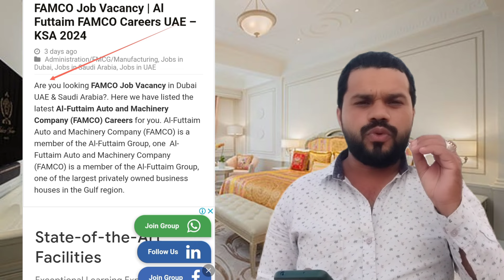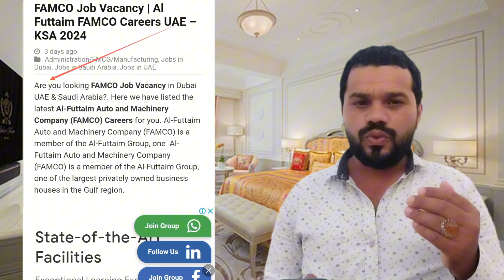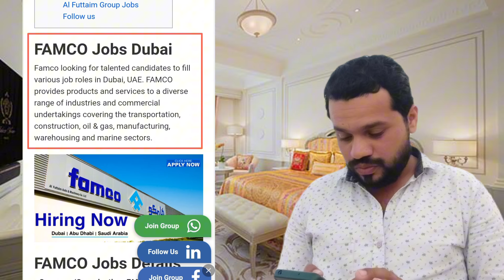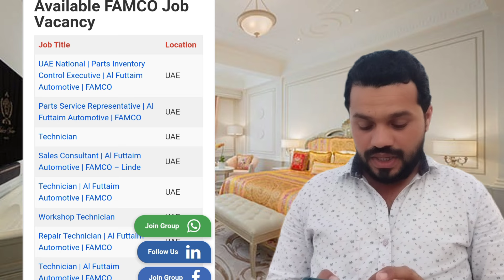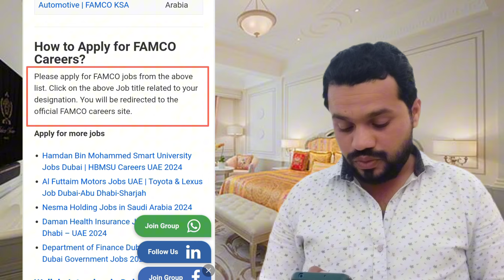Famco Company Jobs In Saudi Arabia & Dubai 2024 || Free Visa Provide By Company